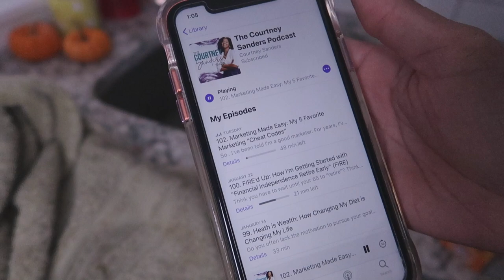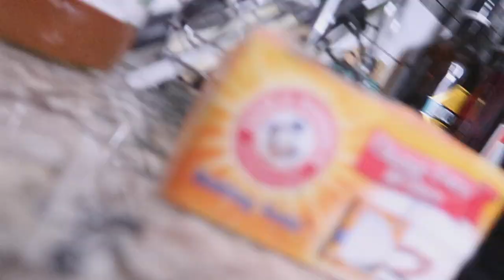ANOTHER Apple Cider Vinegar & Baking Soda Soak 😟 | Detox for Build Up Removal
It's ANOTHER Apple Cider Vinegar and Baking Soda Soak on my Locs! It's all about loc detox for build up. Soak with me!

Join the Knotty Curl Club (subscription club for women with Locs and Natural Hair - supporting Black-owned businesses and girl bosses who create great products for dreadlock haircare, lifestyle, and self-care) ⇢ 🌸

Products You MUST Get!
Wild Growth Oil
Crochet Needle

Buy ALL flavors of the BROO Moisturizing Shampoo here:
❀ Featured Flavor
❀ Citrus Creme Flavor
❀ Quinoa Colada Flavor
❀ Malted Mint Flavor
❀ Cactus Lime & Ginger
❀ Sea Salt & Bergamot

MY FAV LOC HAIRCARE PRODUCTS:
♕ Detoxifying AZTEC CLAY MASK
♕ Natures Advantage SHAMPOO
♕ Natures Blessings Hair Pomade
♕ Jamaican Mango & Lime Locking Gel
♕ Stay On Satin Pocket Bonnett
♕ Satin Silk Hair Head Scarf – 2 Bonnet Night Cap Sleep Curly Natural

I tried Dr. Bronners 5oz BAR SOAP on my Locs (doing too much?) | FULL WASH DAY

NEW VIDEOS Sunday, Tuesday, Thursday and some Fridays!